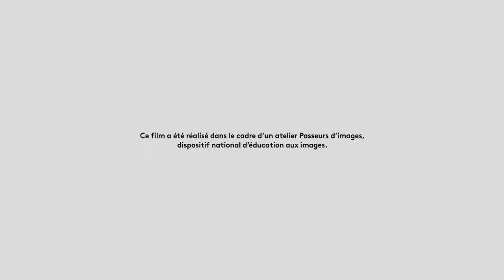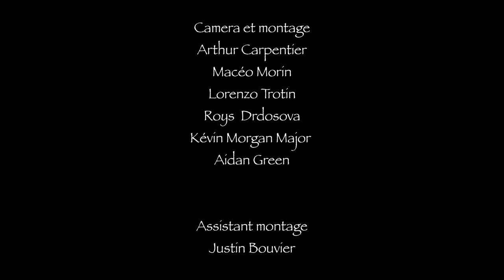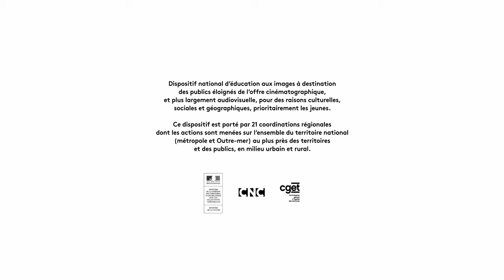De l'autre côté du miroir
Court métrage réalisé par les jeunes de l'Accueil Ados de Couiza dans le cadre d'un projet porté par Stéphane Grobost et l'association "Au cœur des légendes" avec le soutien de Guigo, Marie-Anne Livolsi et @kmmproductions9956. Et la sympathique participation de quelques parents et amis.